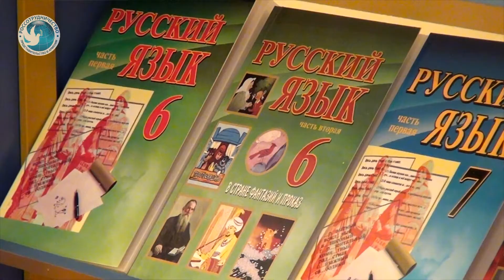Посол России в Армении о новых учебниках русского языка для армянских школ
Посол России в Армении Иван Волынкин рассказывает о новых учебниках русского языка и литературы для армянских школ с углубленным изучением русского языка.